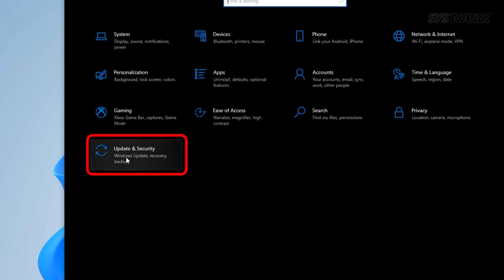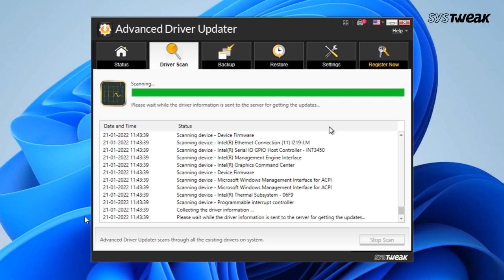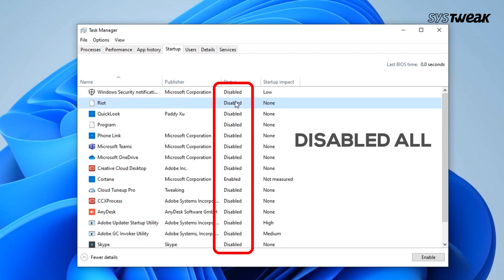How To Fix Missing Drive on Windows 10 | Windows Drive Not Showing Up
If you are facing the problem of missing drive on Windows, then this video is for you. In this video, you will learn how to fix the issue of drive not showing up on Windows 10 in 5 easy steps. You will also learn the possible causes of this problem and how to prevent it from happening again.